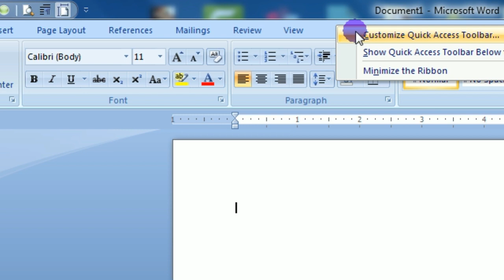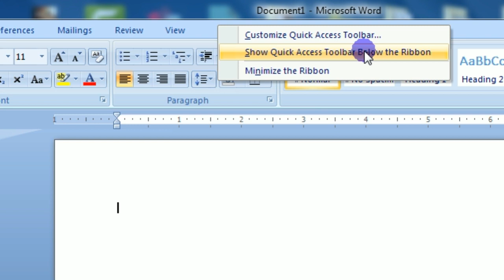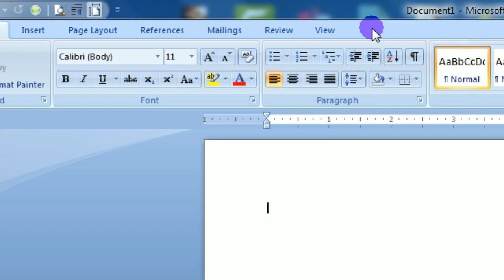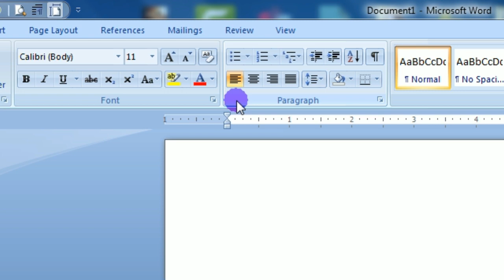How To Move Or Change Position Of Quick Access Toolbar In Word 2007